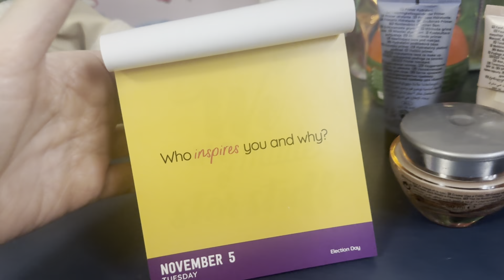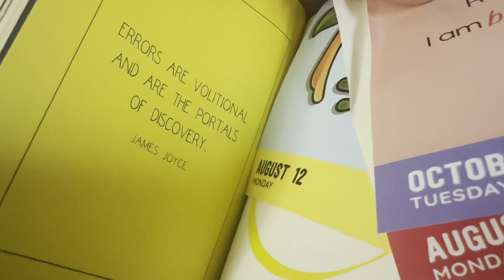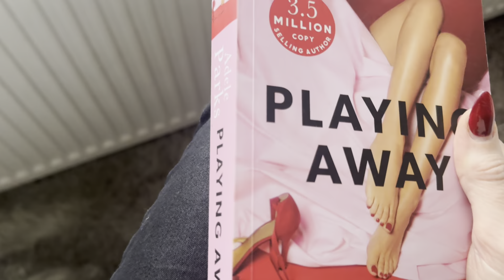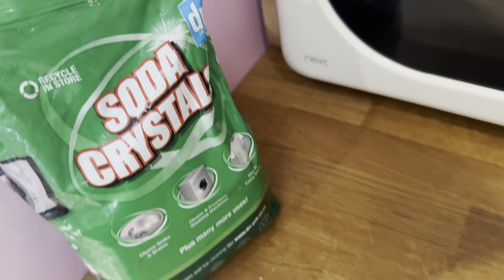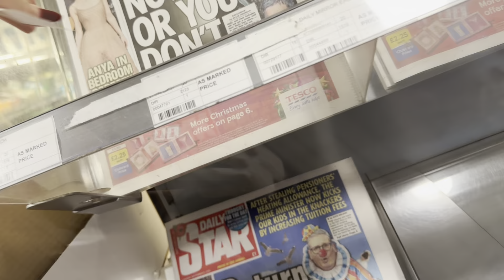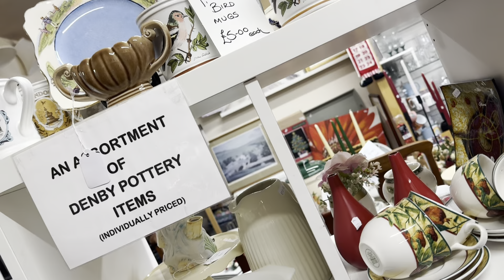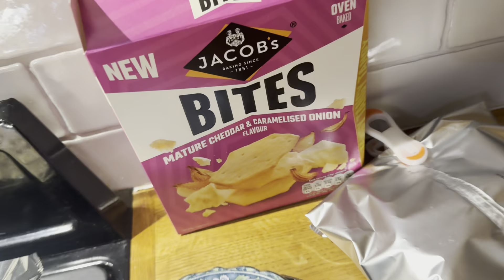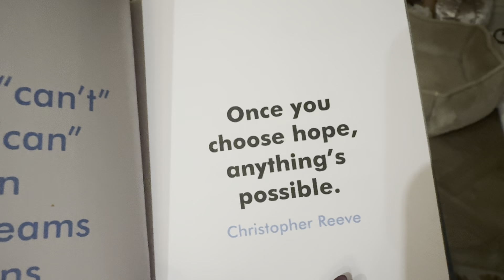Real life vlogs vinted haul & charity shop rummage 5 November 2024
Newark
     NG22 8XY